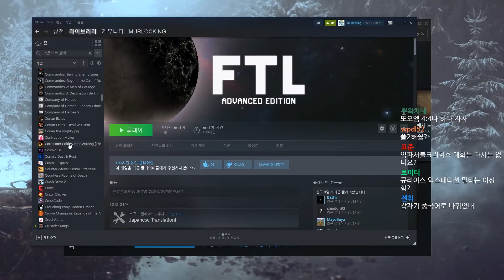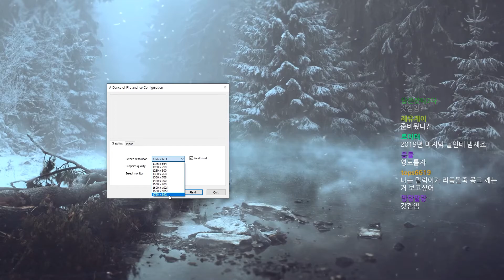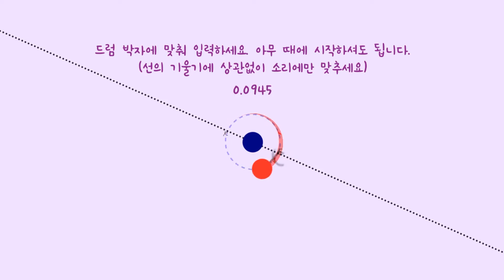191230] 멀럭킹의 틀딱딱 틀딱 체험 얼음과 불의 춤